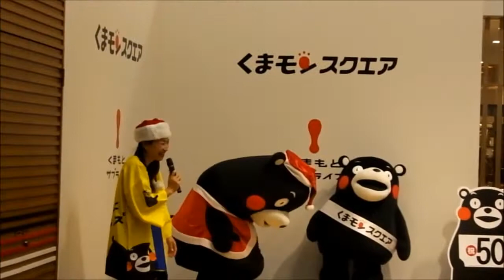スペシャルゲストを呼ぼうとしたら、足踏み外したモン（笑）